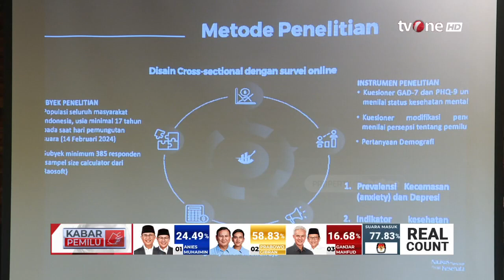Penelitian Temukan Pemilu 2024 Tingkatkan Risiko Kecemasan Dan Depresi | Kabar Pemilu tvOne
Kabar Pemilu, - Penelitian Temukan Pemilu 2024 Tingkatkan Risiko Kecemasan Dan Depresi | Kabar Pemilu tvOne

Hasil study observasional terkait kesehatan jiwa dan pemilu menemukan, prevalensi kecemasan (anxiety) sedang hingga berat mencapai 16% dan depresi (depression) sebesar 17,1%.

Temuan prevalansi kecemasan dan depresi ini lebih tinggi dibanding data hasil Riskesdas 2018 dan Direktorat Keswa Kemenkes 2022.

Ketua Tim Peneliti dan Inisiator Kaukus Masyarakat Peduli Kesehatan Jiwa, Dr. dr. Ray Wagiu Basrowi, MKK, FRSPH, data sebelum pemilu menunjukkan depresi sedang-berat 6% dan gangguan emosi termasuk ansietas sedang dan berat 9,8%.

PEMILU01
UK01
TOM01